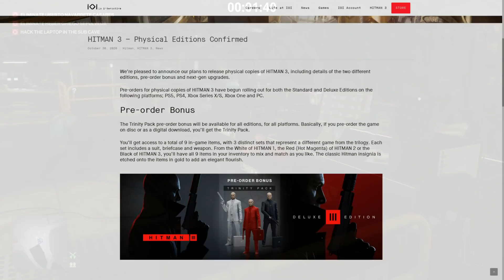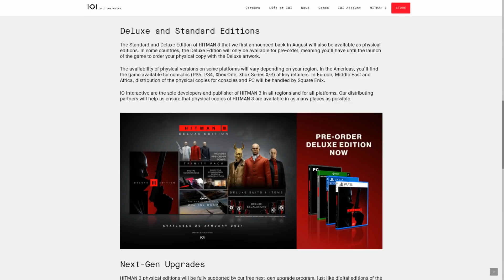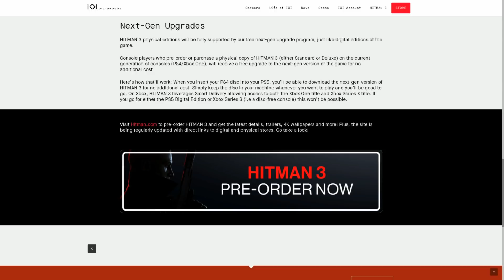HITMAN 3 Update | Physical Editions Confirmed & HITMAN 3 Coming To Nintendo Switch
In this video we talk about the physical pre-order for Hitman 3, the deluxe edition and HITMAN 3 being released on Nintendo Switch.

My Discord or Check about section on the channel for latest server link.